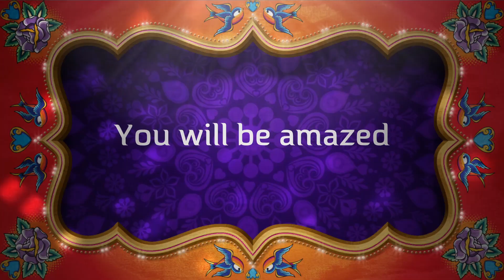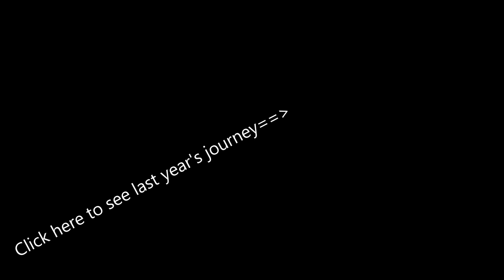LMU Yoga Therapy Educational Journey to India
Travel Vlog. December 2019 LMU Yoga Therapy Educational Journey to India